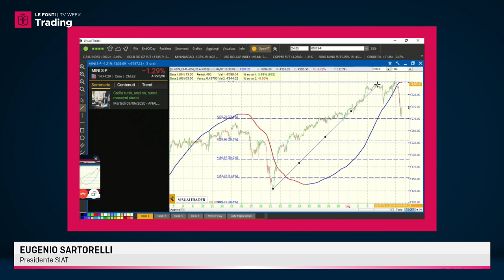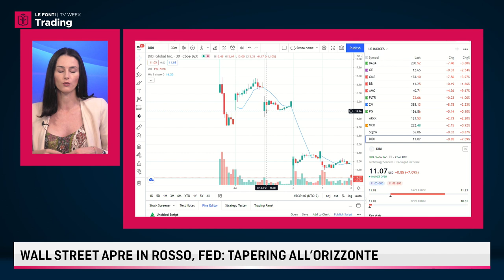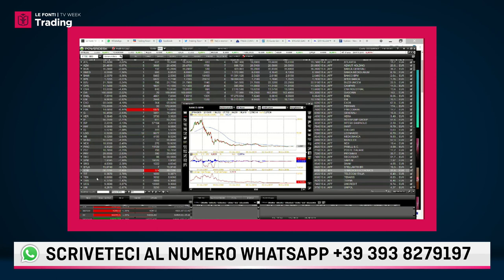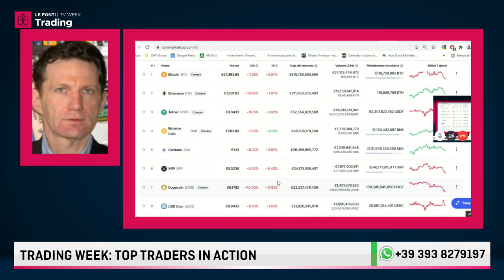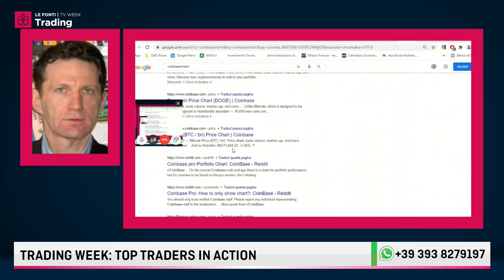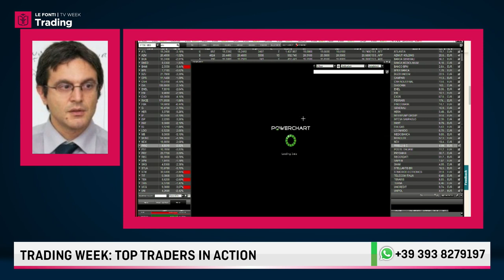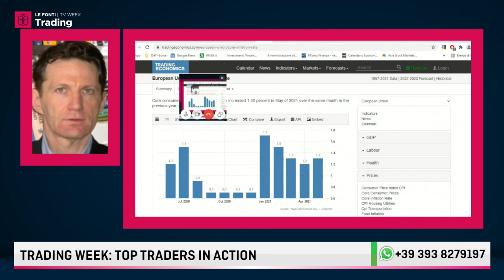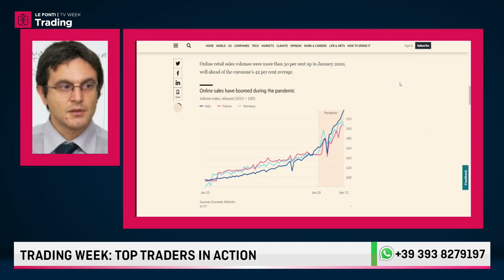LE FONTI TRADING WEEK 2021: EUGENIO SARTORELLI E GUIDO GENNACCARI